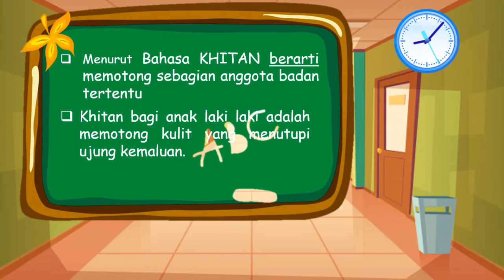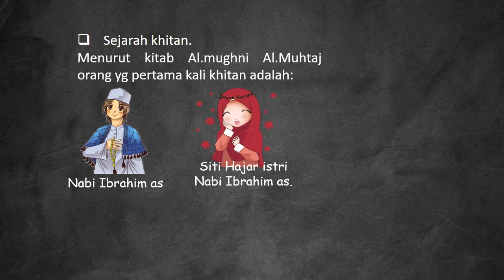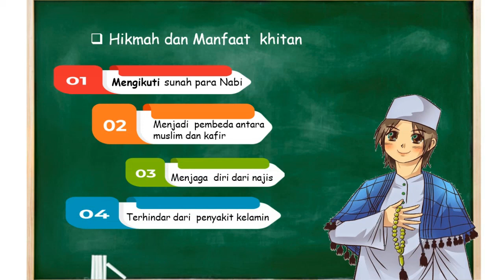Khitan, Mata Pelajaran Fiqih Kls 4 SD/MI Video pembelajaran Daring